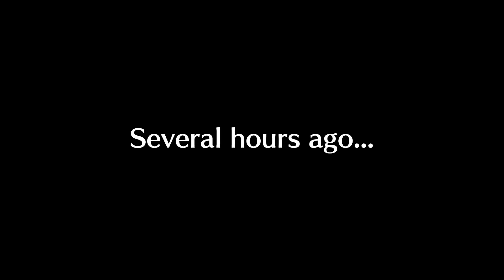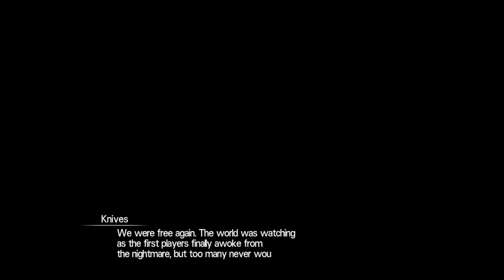SAO: Hollow Realization Gameplay pt 1